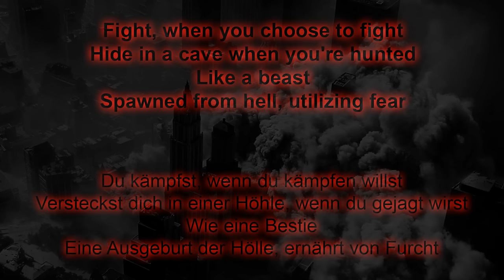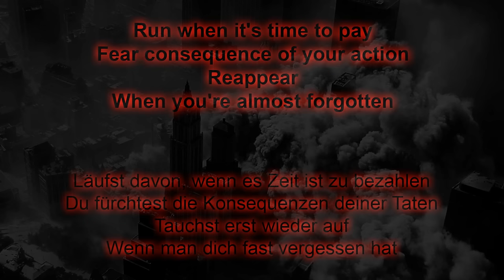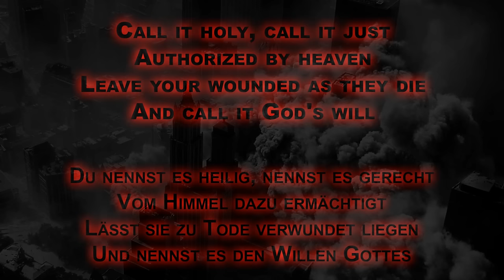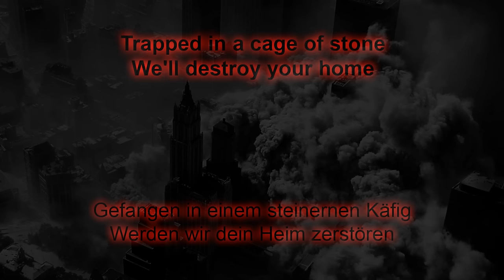Sabaton - In the Name of God (Lyrics English & Deutsch)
"In the Name of God" is about terrorism, especially suicide attacks by organizations such as al-Qaeda, Hamas and the Taliban.

The song was taken from the album "Attero Dominatus" (2006).

CAUTION!
"No, we don't glorify anything, we just tell stories about things that have happened." (Rikard Sundén, founding member of Sabaton)

Please support Sabaton and purchase their current album Carolus Rex.

"In the Name of God" handelt von Terrorismus, insbesondere von Selbstmordattentaten durch Organisationen wie al-Qaida, die Hamas und die Taliban.

Das Lied stammt von dem Album "Attero Dominatus" (2006).

ACHTUNG!
"Nein, wir verherrlichen nichts, wir erzählen nur Geschichten über Dinge, die passiert sind." (Rikard Sundén, Gründungsmitglied von Sabaton)

Bitte unterstützt Sabaton und kauft euch das aktuelle Album Carolus Rex!